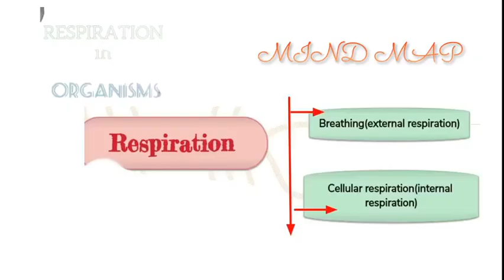SCIENCE SUCCESS == CLASS VII == RESPIRATION IN ORGANISMS == MIND MAP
SCIENCE SUCCESS ==
CLASS VII ==
 RESPIRATION IN ORGANISMS
MIND MAP